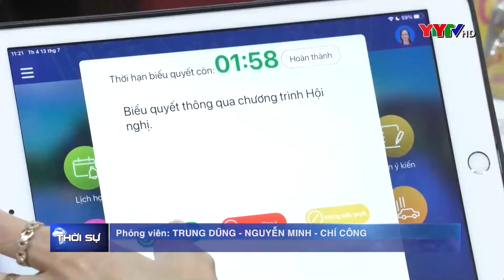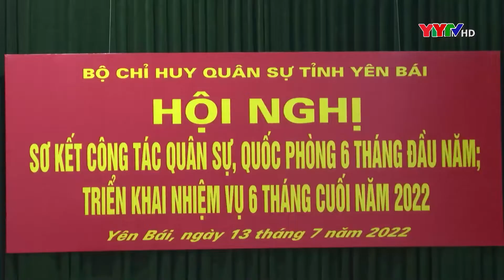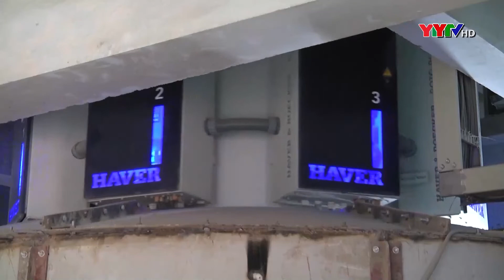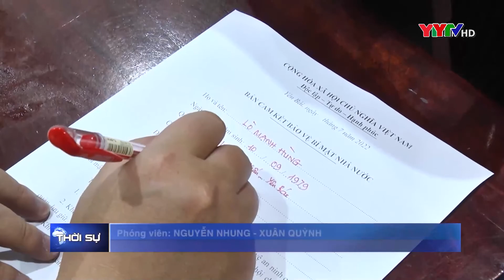Chương trình thời sự tối ngày 13 7 2022